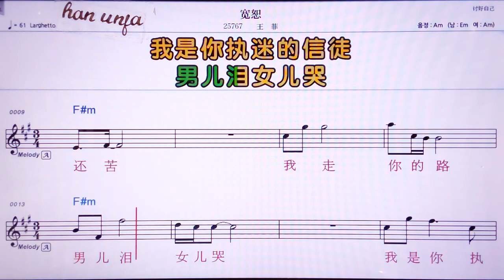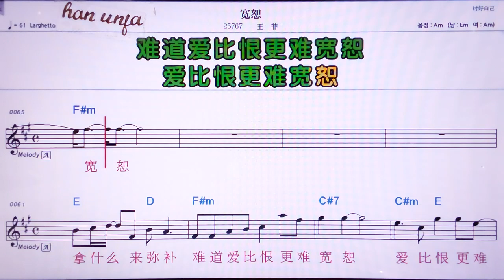💖쿠안쑤/왕훼이 👍MR,노래방, 악보, 코드,Karaoke With Sheet Music